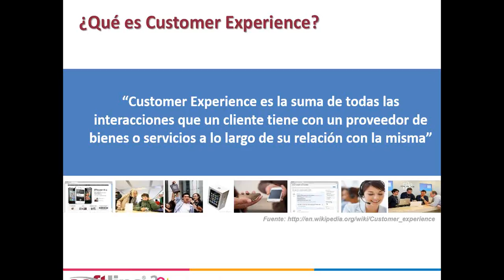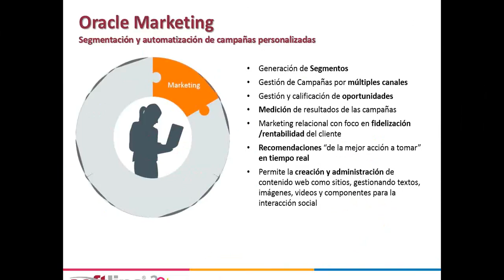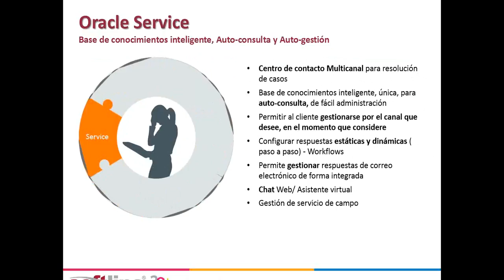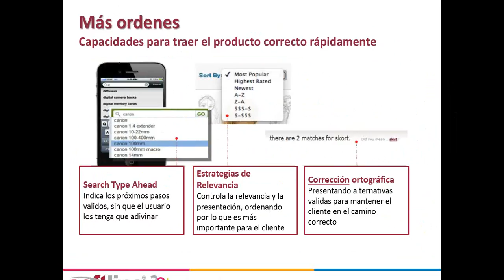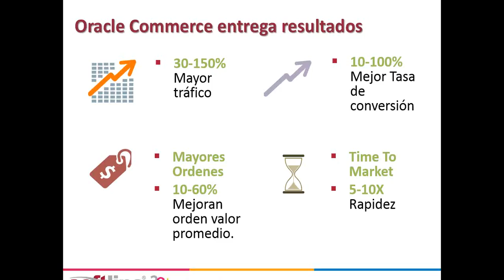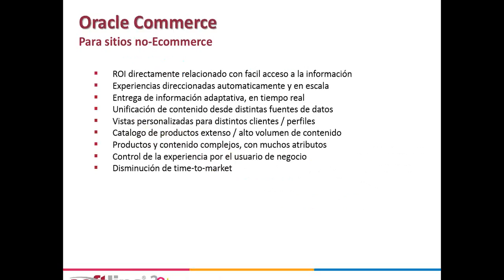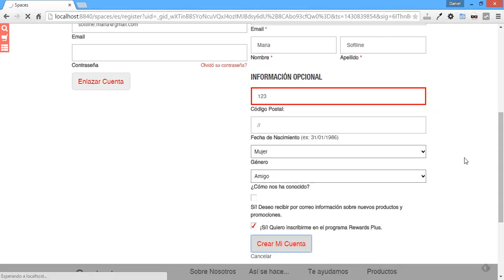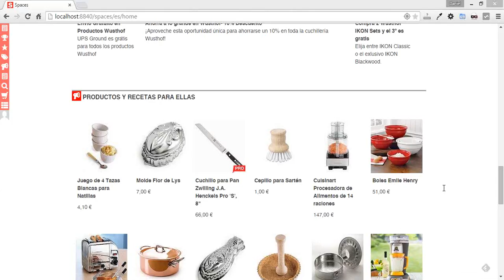Oracle Customer Experience Obtщn la mсxima rentabilidad entregando una experiencia optimizada a tu